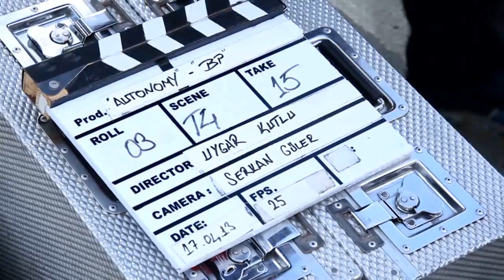Mustafa Sandal "BP" kamera arkası (Aya Benzer dersi - 2013)